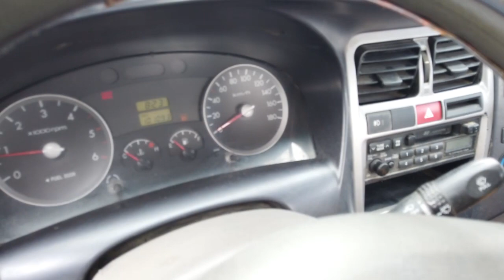(27/07/2020) 🛳🇰🇷ថតអោយមើលឡានផ្ទាល់ៗពីកំពង់ផែព្រះសីហនុ 🚚ឡានស្អាតៗមកដល់(4គ្រឿង)ទៀតហើយTel: 017 42 0000